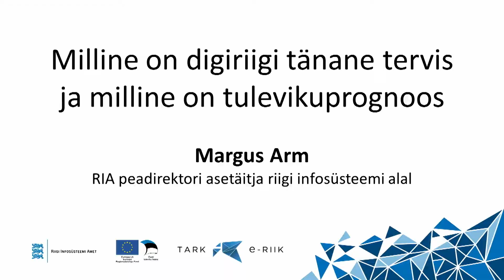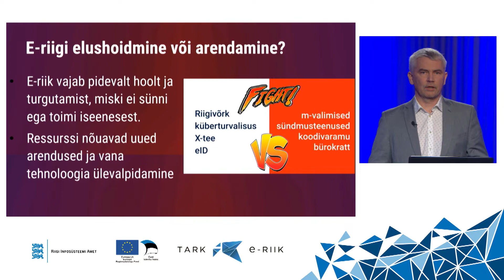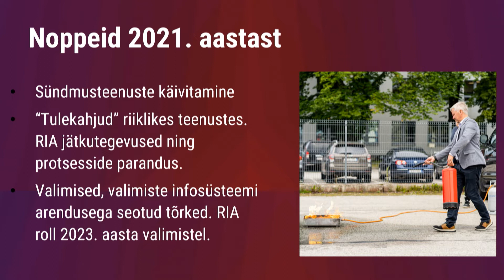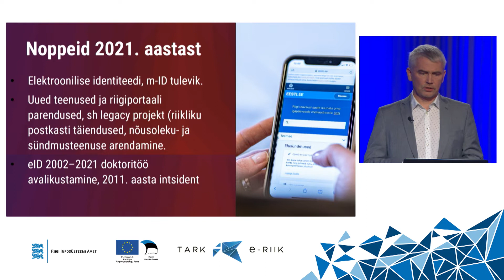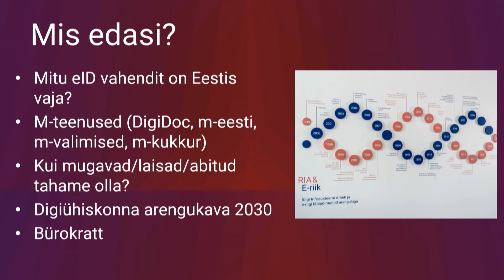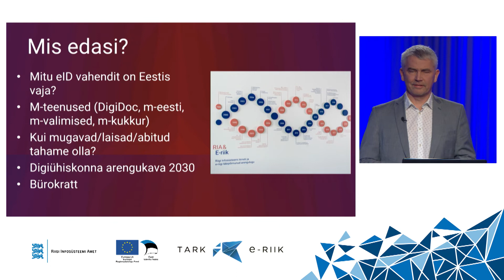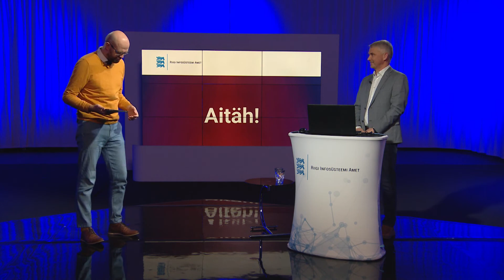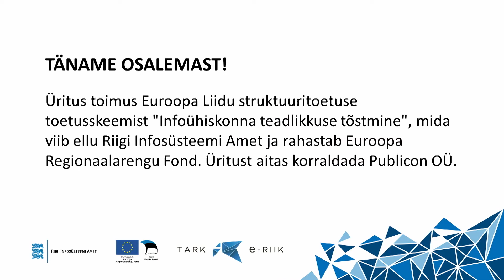RIA veebikonverents „Olukorrast digiriigis“ 2021 – Margus Arm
RIA veebikonverents „Olukorrast digiriigis“
8. detsember 2021
Milline on digiriigi tänane tervis ja milline on tulevikuprognoos – Margus Arm (RIA peadirektori asetäitja riigi infosüsteemi alal)